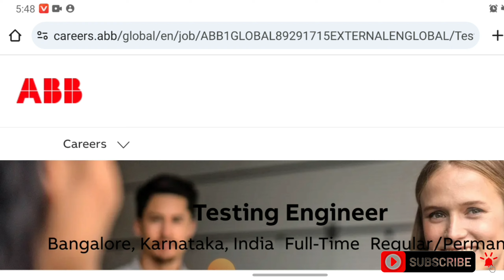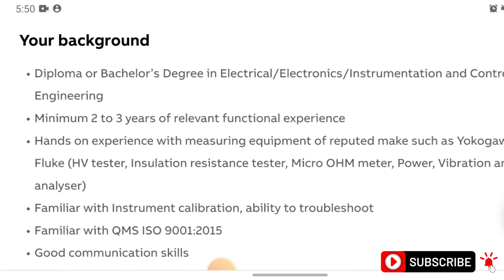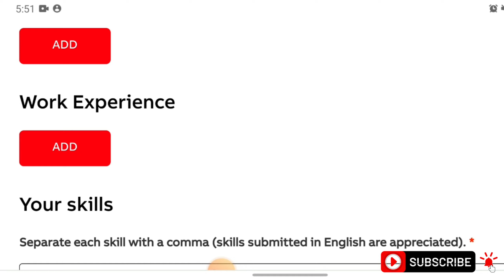ABB Company Direct Selection Job Hiring Telugu ||Inter Based Jobs For Freshers | Degree Based Jobs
ABB Company Direct Selection Job Hiring Telugu |Inter Based Jobs For Freshers | Degree Based Jobs  @RajeshTechTvtutorials
💥💥APPLY LINK:-